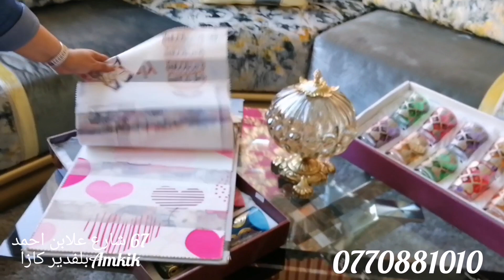لأول مرة على اليوتيوب محل ARIKA DESIGN لبيع جميع الأثات المنزلية بالتقسيط مع تسهيلات في الأداء 👌👌👌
محل_بيع_الاثات_البتقسيط_مع التسهلات_